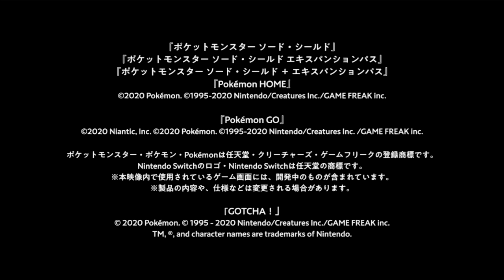【初見の反応】エモがエモでエモすぎる！『ポケットモンスター ソード・シールド エキスパンションパス』最新情報 2020.9.29【ポケモン剣盾】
ガッチャ！いいバトルだったぜ！

ゲーム実況をメインとして2013年から活動してます
任天堂のゲームが大好きなので、動画も多めになってます。

気まぐれにライブ配信もしてるので気軽に遊びにきてください。